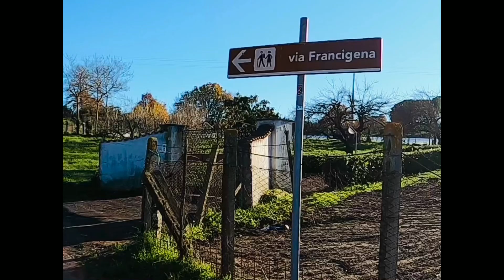Anello Francigena Amerina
Il grande anello di Campagnano passando attraverso la Via Francigena e la Via Amerina.